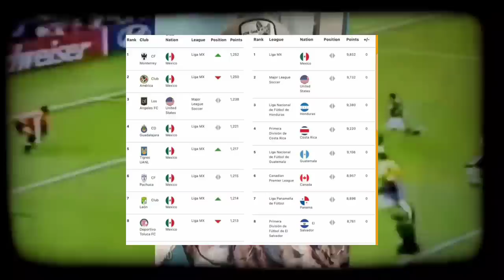TICOS ESTALLAN EN VIVO XQUE CONCACAF SACÓ NUEVO RANCKING Y MEXICANOS ESTAN ARRIBA ☝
Ticos reciben noticia en vivo que los hace estallar de coraje, no aceptan la superioridad de México